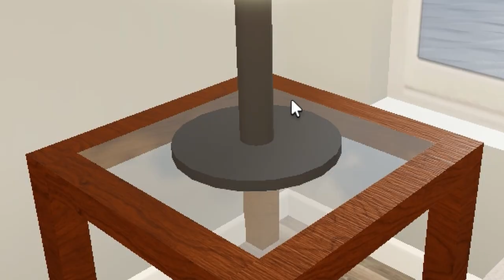RUN AWAY GRANDMA on the LOOSE! (+Buying a NEW CAR!) - Roblox Greenville Roleplay Series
Took my "daily driver" out for a spin FINALLY and wound up in a situation chasing Silas's crazy GRANDMA.

Older but IMO too good of a recording to just forget about and let go to waste, so it's here for you guys to enjoy! More roleplay videos on the way...